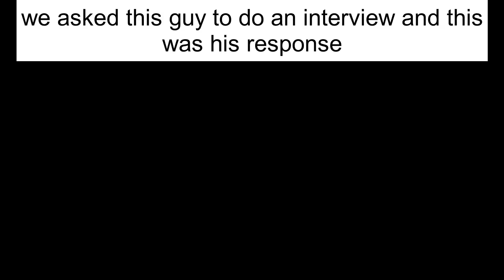walmart prank interviews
get this video to a mili likes!